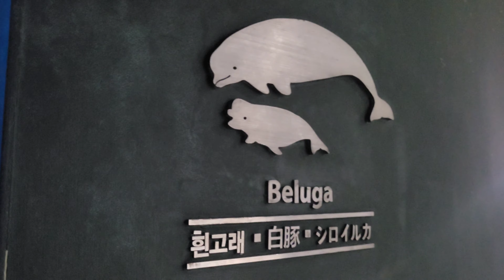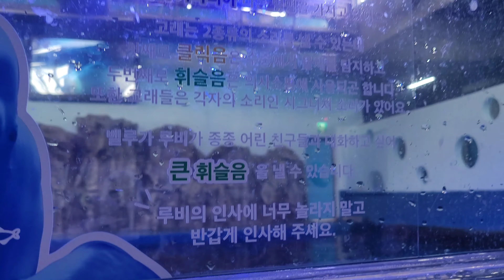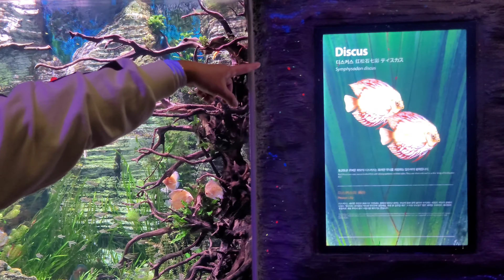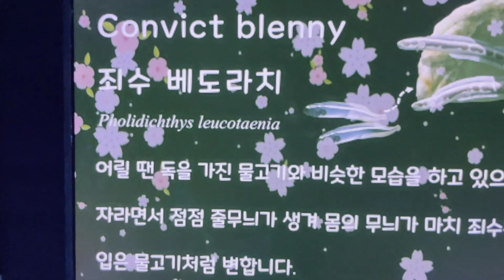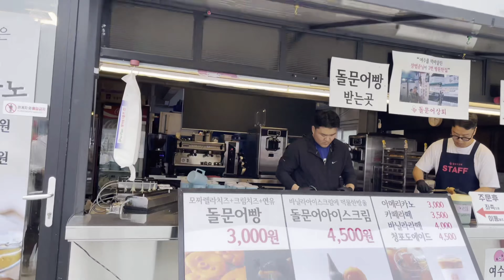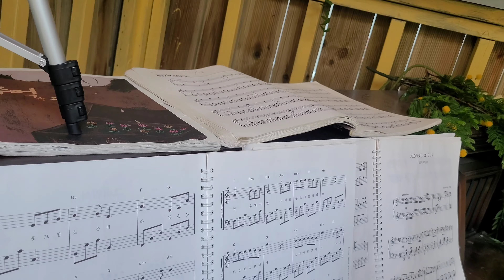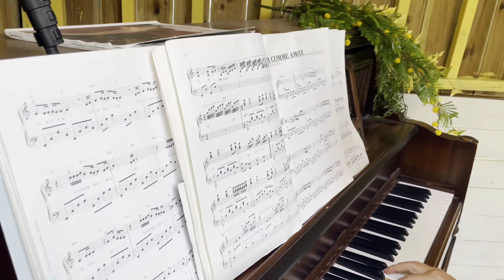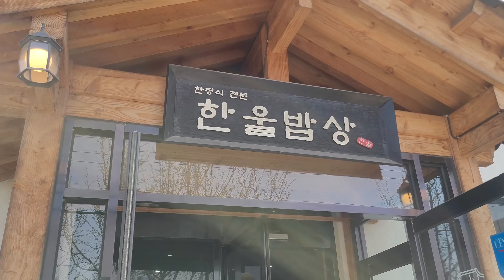[달짝지근 부부 여행]여수 아쿠아플라넷 수족관&맛집🚗전주 한식 맛집🚗 충주 올데이c.c 골프장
안녕하세요 😃도프입니다~

4월 🌸 벚꽃이 만개한 어느 날~
부부여행을 떠난 여수~
집에서 300km 넘는~~먼 거리였지만
바다와 산이 둘러싸인 여수는
감성미 뿜뿜~너무 아름다웠어요 ❤️

아쿠아플라넷 수족관에서 동심가득한 시간과
🧜‍♀️ 인어공주 공연🐬 돌고래 벨루가 등
여러가지 신기한 물고기들을 감상할 수 있어요
여수오면 꼭!! 들려보시길 추천드립니다~
개인적으로 너무 재밌는 시간이였어요

여수하면~갓김치가 떠오르는데
탤런트 곽진영씨가 하는 갓김치를
사러갔어요~정말 맛있어요😁

근처에 라테라스 리조트를 구경했어요~
부대시설 만카이레스토랑은 일본식이였는데
저희가 방문했을 때는 오픈 전이였어요
저녁엔 분위기가 너무 좋을 거 같아요~
데이트 장소로 추천 ㅎㅎ

워터파크 앞에 여수바다가 넓게 있어~
뷰 맛집이더라구요~

포토존에 놓인 🎹 피아노에서 연주놀이 ㅎ

여수에서의 여행을 전북 전주로 향해
한정식 '한울밥상'에서 식사하고

충주 올데이c.c 야간라운딩을 하고
무사히 돌아왔습니다~

00:07 여수 갈치조림
00:24 여수 스타벅스
00:40 여수 아쿠아플라넷 수족관
           ( 🧜‍♀️ 인어공주 공연& 🐬 돌고래 벨루가)
11:46 여수 돌문어상회
           (돌문어 삼합&여수밤바다소주)
14:16 여수 돌문어빵
14:27 여수 곽진영의 갓김치(맛있어요👍)
15:06 여수 라테라스 리조트 만카이 레스토랑
15:48 여수 라테라스 리조트 워터파크
17:46 여수 라테라스 리조트 포토존(피아노 🎹 )
29:53 전주 한정식 '한울밥상'
30:55 충주 올데이c.c⛳️